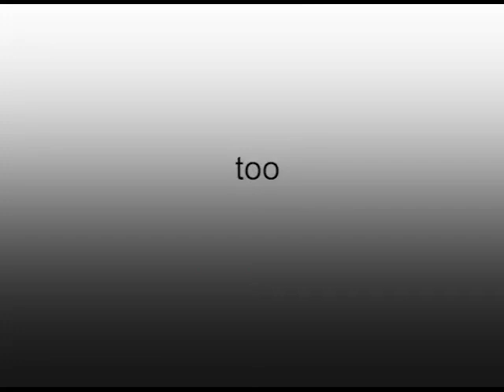ADS Show Open 2014 1